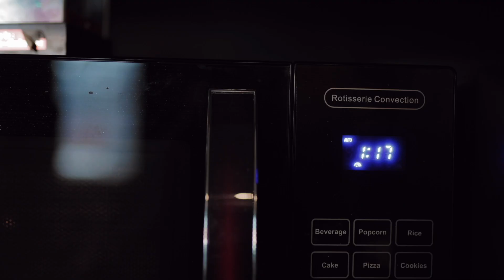Pranjal & Priyanka The Grand Wedding Celebrations